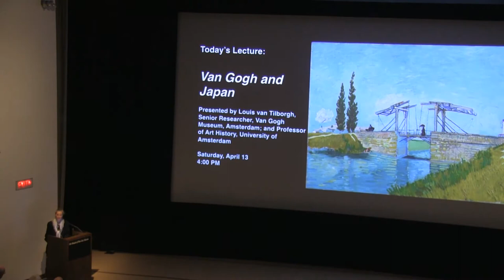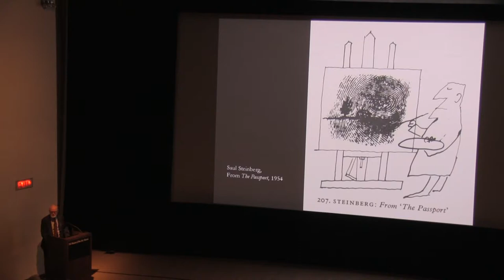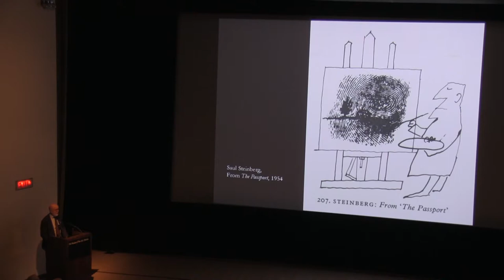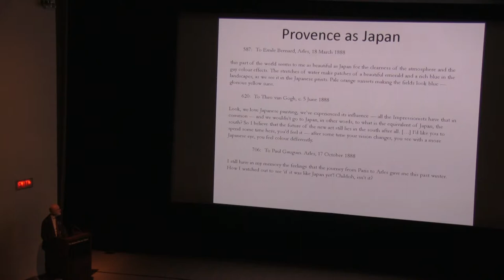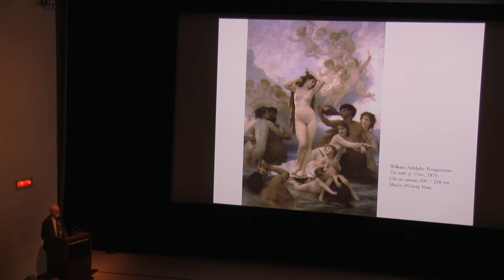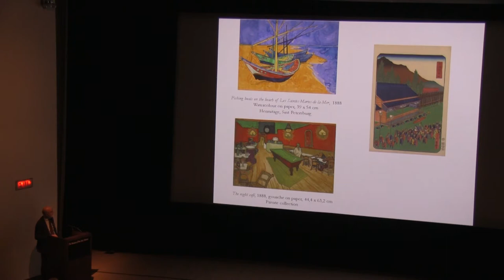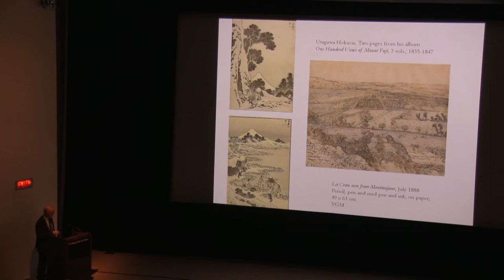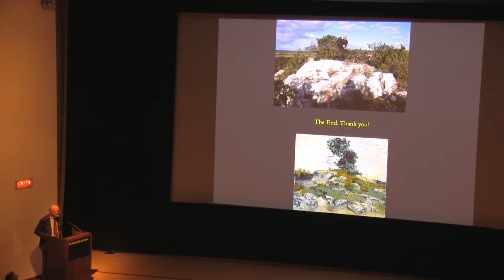Van Gogh and Japan - Louis van Tilborgh